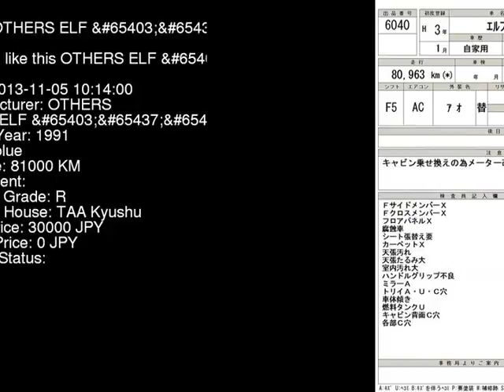1991 OTHERS ELF NKR58ED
the Authority on JDMs since 2007!  . Details on this car from auction in Japan